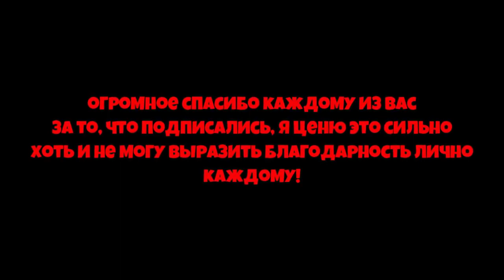*BEESMAS UPDATE* КАК СДЕЛАТЬ КРАСИВЫЙ ИНТЕРФЕЙС в СИМУЛЯТОРЕ ПЧЕЛОВОДА! NEWS in Bee Swarm Simulator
00:00 -  Начало
00:08 -  Реклама
00:35 - kostyapaupau
👀Тема ролика: *BEESMAS UPDATE* КАК СДЕЛАТЬ КРАСИВЫЙ ИНТЕРФЕЙС в СИМУЛЯТОРЕ ПЧЕЛОВОДА! NEWS in Bee Swarm Simulator